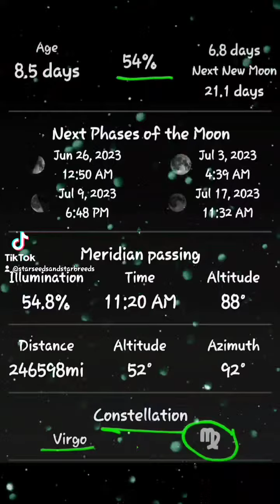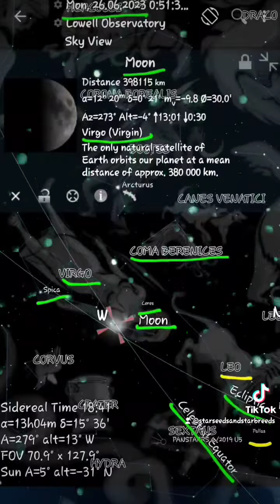Today🌃the 1️⃣st Qrtr 🌓Moon is in the 🌠Constellation of ♍️Virgo👰🏼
Today🌃the 1️⃣st Qrtr 🌓Moon is in the 🌠Constellation of ♍️Virgo👰🏼 along with the asteroid 🪨Ceres, while the 🌞Sun is in the 🌠Constellation of ♊️Gemini👬because of 🌏🌍🌎precession🧭🌌...

Both ♂️Mars & ♀️Venus have entered the 🌠Constellation of ♌️Leo🦁 along with the asteroids 🪨Pallas & 🪨Lillith, and both 🪐Saturn and 🌐Pluto are in 🔃Retrograde, while on Friday 🌐Neptune will go into 🔁Retrograde in ♓️Pisces🐟🐟 with asteroid🪨 Chiron also in the 🌠Constellation...

To 🙏🏽Manifest/Pray🛐 with the 1️⃣st Qrtr 🌓Moon in ♊️Gemini we 🤗EMBRACE, while the 🌓Moon is waxing, what is 4 Our Greatest 😇Good! WE may 🤗EMBRACE 🙏🏽praying for& 😇Nurturing & Being of Service 2 Others/Charity/Time 🤝🏾devoted to helping those less fortunate...with 🪐Saturn & 🌐Pluto 🔃Retrograde expect instant 🙃Karma & 🙂Dharma for your good ✌🏼deeds or an ⚕️healing ♻️transformation in the 🫂lives you touch...Your ultimate creativity will come from both your 🕺🏽Masculine & 💃🏻Feminine energy & God given Wisdom with ♂️Mars & ♀️Venus in ♌️Leo🦁, with help in how you 🗣express yourself with the 🌞Sun in ♊️Gemini👩🏼‍🤝‍👨🏽!

pics From, Dreamspell Calendar App,  Daff Moon App,  Mobile Observatory Pro App, & Moon Phase Calendar App